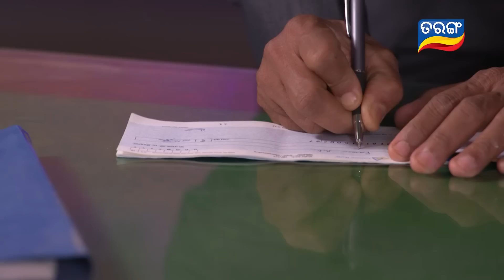Ama Ghara Laxmi | Full Ep 582 | 19th Mar 2018 | Odia Serial - TarangTV